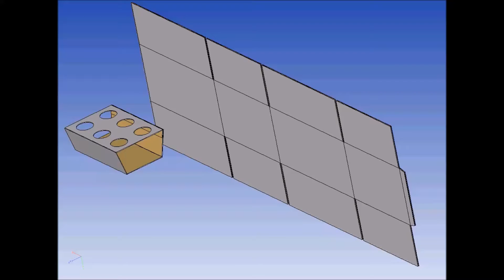Picador3D Attach Face to Face Animation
Face to Face Animation in 3D with Picador3D